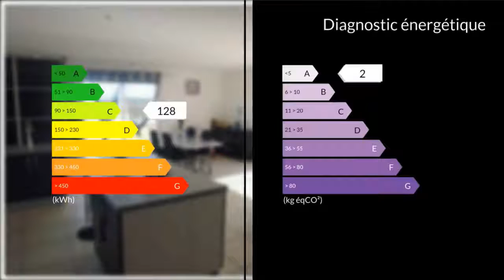A vendre - Maison/villa - Ponson Dessus (64460) - 5 pièces - 106m²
BOUIC Sébastien vous propose (aucun frais d'agence) cette maison plain-pied construite en 2013 située à Ponson Dessus entre Tarbes et Pau sur un terrain de 1800 m². Située à la campagne avec une vue imprenable sur la chaîne des Pyrénées cette maison moderne possède une isolation extérieure et intérieure, double vitrage, volets roulants électriques, poêle à granulés, Vmc double flux récupérant la chaleur, une cuisine américaine, un salon de 40 m², une salle d'eau avec douche italienne, une buanderie, un wc, et 4 chambres avec placards. Exposée au sud sur nos montagnes pyrénéennes, sur un terrain arboré et clôturé avec portail coulissant électrique.Si vous aimez la campagne et le confort du modernisme vous serez séduit par cette maison située dans un village avec garderie et bus pour les écoles à 15 min de Tarbes et 30 min de Pau.M. Sébastien BOUIC 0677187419 / 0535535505poste8853 Agent commercial indépendant du réseau national clairimmo Maxihome N° RSAC : 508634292 - Ville du greffe : RSAC PAU